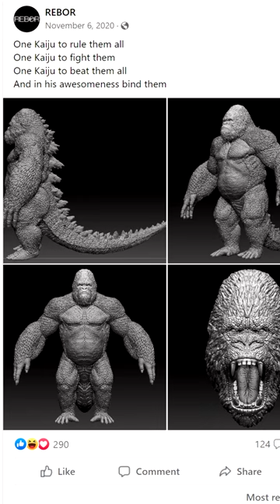What is KONGZiLLA? 【wikizilla.org】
A brief overview of the Godzilla and King Kong hybrid monster... Kongzilla. (Alternatively Kong-Zilla.)

Edited by: @hsquidreviews